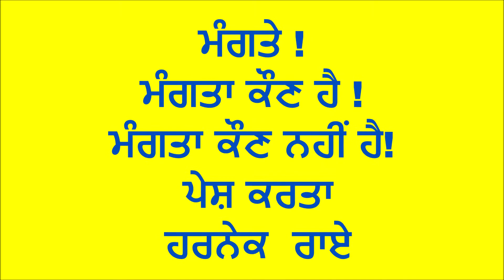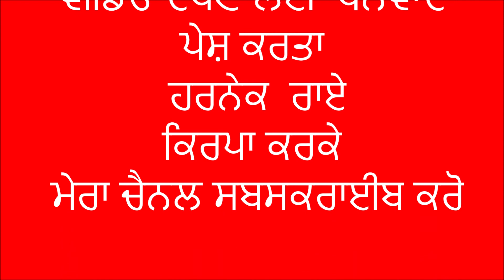ਮੰਗਤੇ ! ਮੰਗਤਾ ਕੌਣ ਹੈ ! ਕੌਣ ਮੰਗਤਾ ਨਹੀਂ ਹੈ !! ਪੇਸ਼ ਕਰਤਾ ਹਰਨੇਕ ਰਾਏ l ਕਿਰਪਾ ਕਰਕੇ ਮੇਰਾ ਚੈਨਲ ਸਬਸਕਰਾਈਬ ਕਰੋ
ਮੰਗਤੇ ! ਮੰਗਤਾ ਕੌਣ ਹੈ ! ਕੌਣ ਮੰਗਤਾ ਨਹੀਂ ਹੈ !!  ਪੇਸ਼ ਕਰਤਾ ਹਰਨੇਕ  ਰਾਏ l ਕਿਰਪਾ ਕਰਕੇ ਮੇਰਾ ਚੈਨਲ ਸਬਸਕਰਾਈਬ ਕਰੋ Who are beggars? A little talk about beggars.